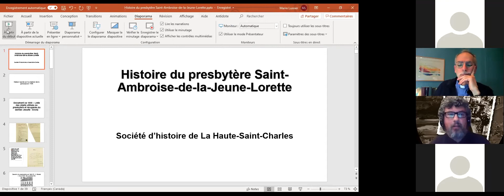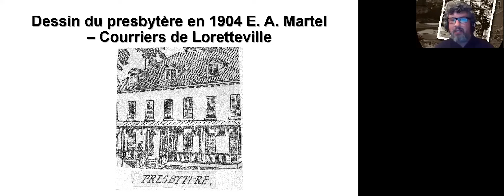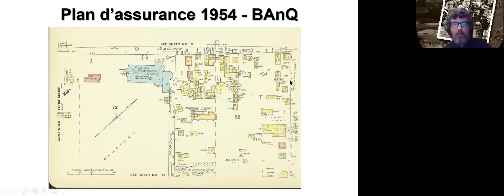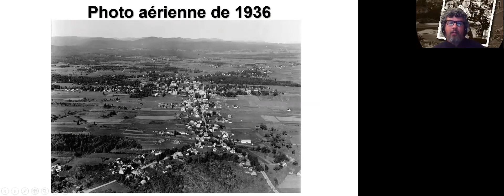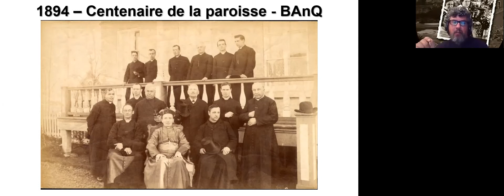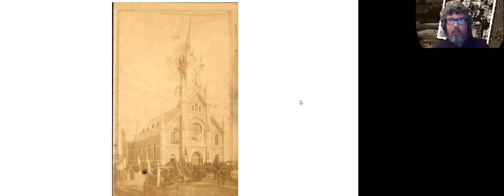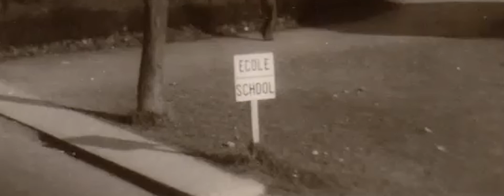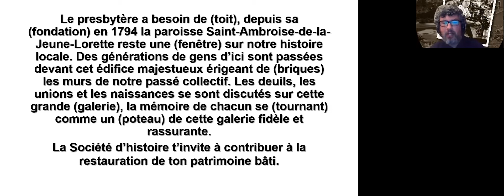Mercredi de l'histoire du 3 février (Histoire du presbytère Saint-Ambroise-de-la-Jeune-Lorette)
La Société d’histoire de La Haute-Saint-Charles vous invite à participer à son Mercredi de l’histoire à La Haute-Saint-Charles du mercredi 3 février 2021 à 19 h 30 via la plateforme ZOOM. Cette soirée de discussion historique portera sur l’histoire du presbytère Saint-Ambroise-de-la-Jeune-Lorette. Érigé en 1795 au lendemain de la création de la paroisse Saint-Ambroise-de-la-Jeune-Lorette, ce bâtiment a notamment servi de chapelle en attendant l’érection de l’église. Les prêtres couvrant l’ensemble de la grande paroisse y ont résidé et y résident toujours. Lieu servant d’assemblée paroissiale des hommes à l’époque seigneuriale, le presbytère a été reconstruit dans les années 1870 et reste un phare dans le cœur institutionnel de la paroisse Saint-Ambroise-de-la-Jeune-Lorette, de Loretteville et de l’Arrondissement de La Haute-Saint-Charles. Présentez-vous en grand nombre dans le confort de votre foyer pour en apprendre davantage sur les secrets historiques de ce bâtiment patrimonial.

Pour participer en direct, vous pouvez devenir membre de la société en faisant un virement bancaire (Interac) à l’adresse électronique de la Société d’histoire
Mettre la réponse : histoire
Membre demeurant dans La Haute-Saint-Charles : 10,00$
Étudiant demeurant dans La Haute-Saint-Charles : 2,00$
Membre demeurant hors de La Haute-Saint-Charles : 15,00$
Étudiant demeurant hors de La Haute-Saint-Charles : 5,00 $
À bientôt !